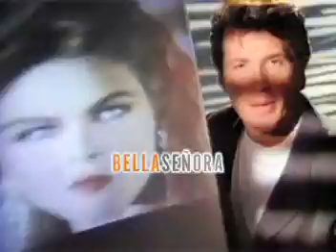Emmanuel - Historias De Toda La Vida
TV Spot - Buy @